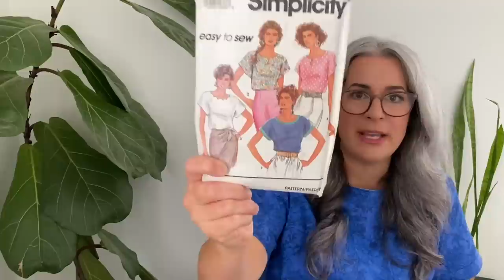A Handknit Letter - Episode 1 - knitting podcast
Knitting Podcast where I share finished objects and works in progress of my knitting, sewing, and other crafts.

Ravelry: AHandknitLetter

Kaci’s YouTube: ​⁠@YoungfolkKnits